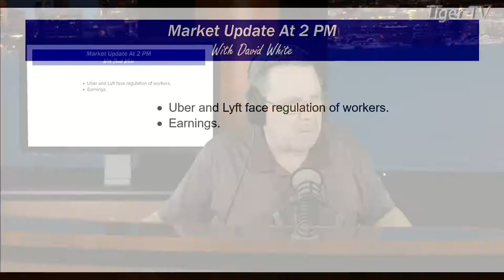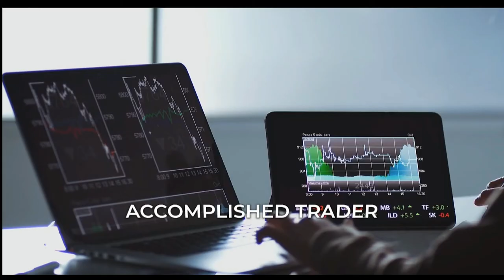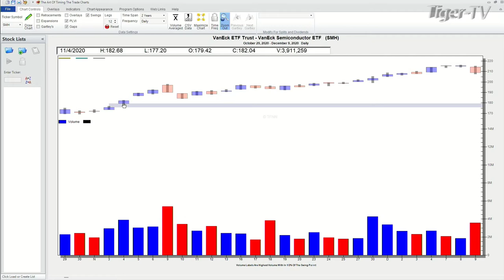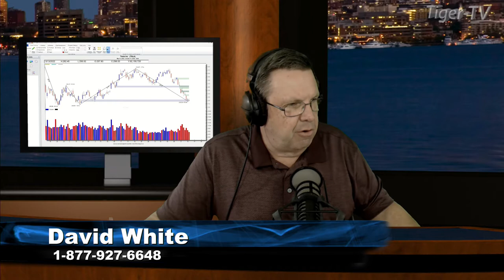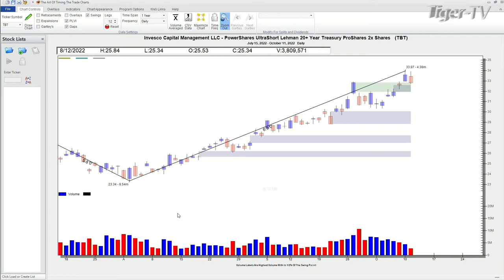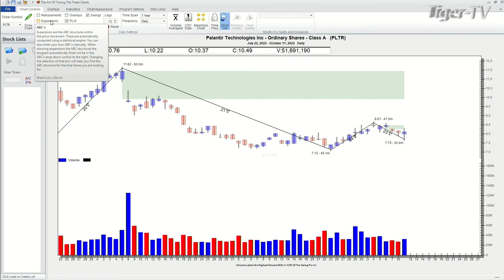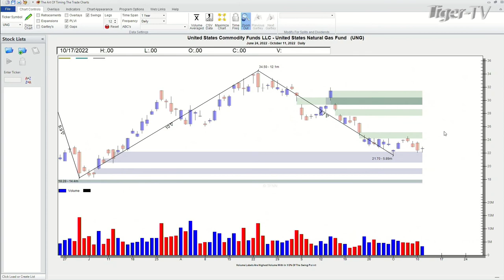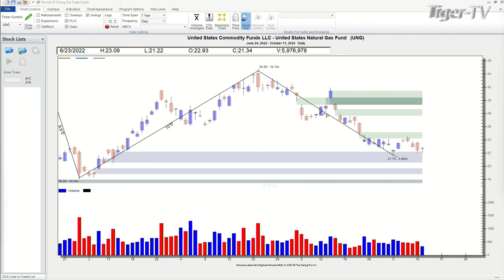October 11th, Power Trading Hour on TFNN - 2022